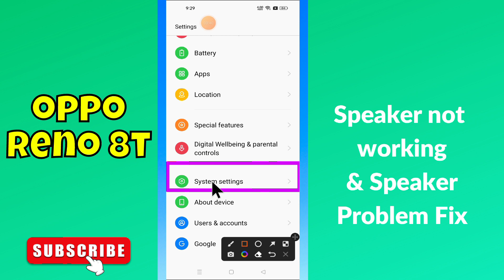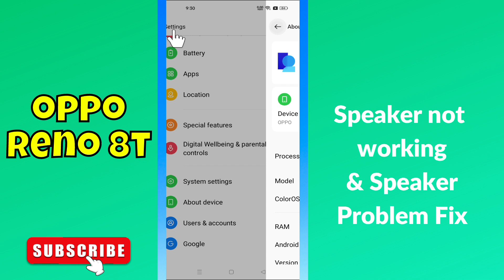Speaker not working & Speaker Problem Fix OPPO Reno 8T